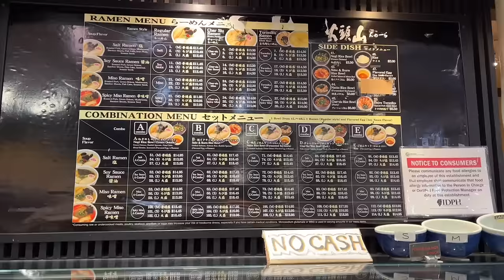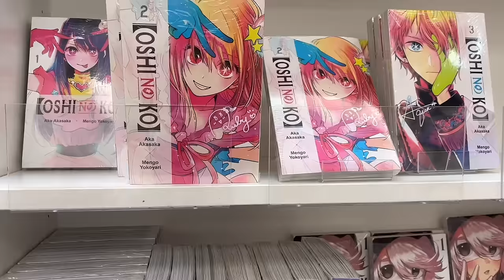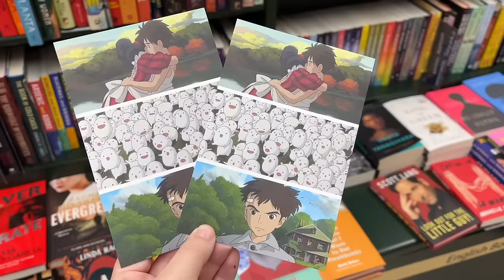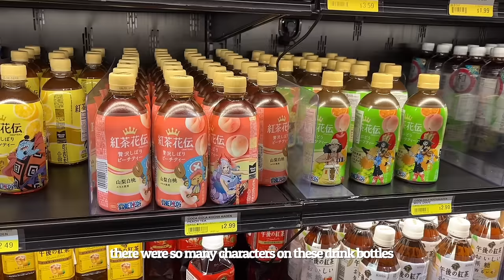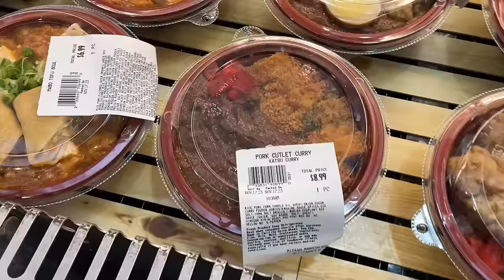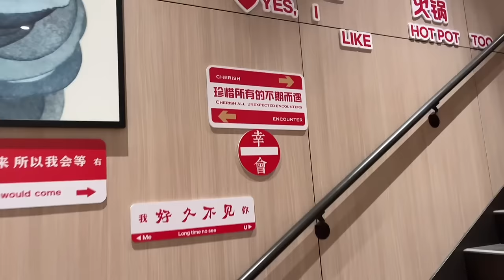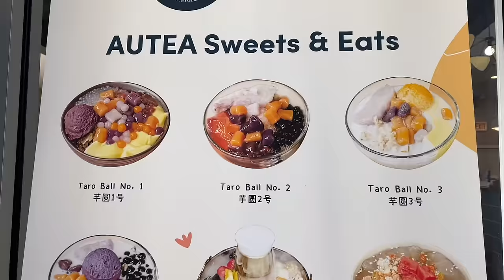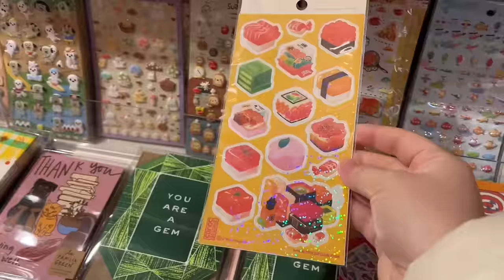weekend vlog 🍃// manga shopping, watching anime, sanrio blind boxes & stationery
Japan vlogs will be continuing soon (I still have so much footage which I didn't expect) but here's a chill weekend vlog from this fall! I visited a Japanese marketplace and got my favorite ramen (missing it rn) and also did some manga shopping there. I watched some anime episodes (The Apothecary Diaries & Spy x Family) as well as opened a blind box hehe. Hope everyone is doing well and enjoying the upcoming holidays~

Q&A:

~ I'm 21

Ethnicity?

Filming Equipment?
~ iPhone 13

Editing software?